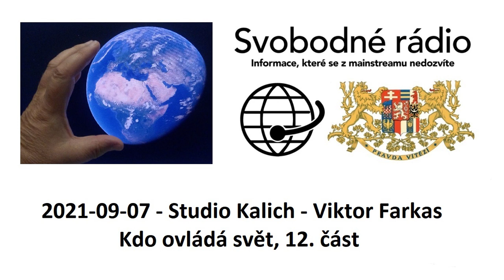2021-09-07 - Studio Kalich - Viktor Farkas - Kdo ovládá svět, 12. část